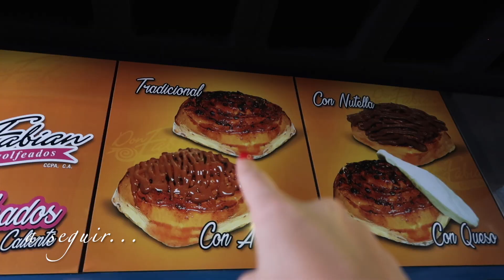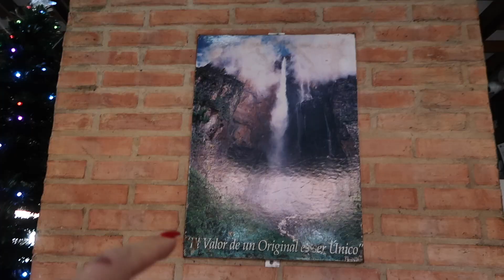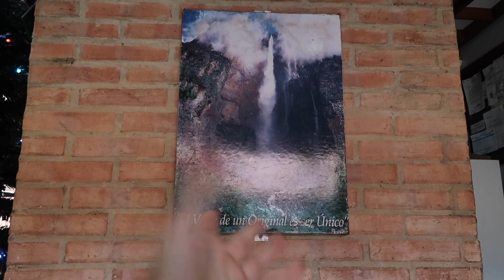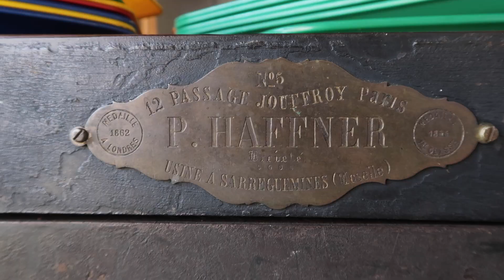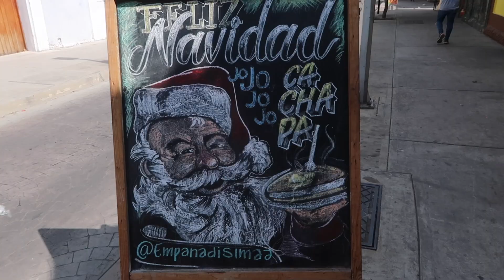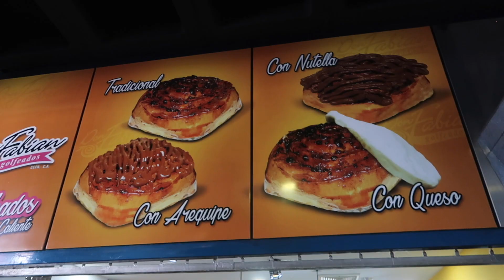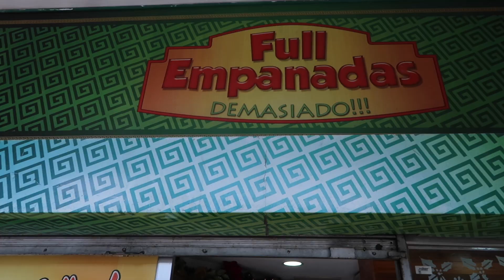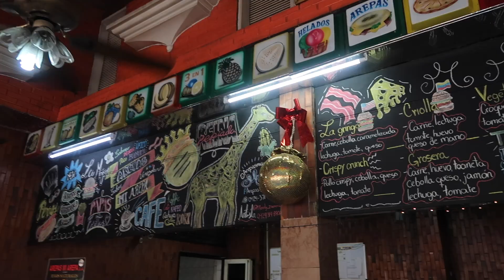Así es la COMIDA TÍPICA VENEZOLANA | en tiempos de crisis | Angeliana Khiyami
Probamos 6, entre comidas y bebidas típicas Venezolana que casualmente también son vegetarianas, en algunos casos hasta veganas, faltaron muchas otras que seguro completaré en otro video eso sí, me ayudan enumerándolas en los comentarios, porfis

Se les hará agua la boca

El calculo del dólar para ese día fue de 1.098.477Bs.S por cada dólar, info de Instagram para el día 30 de Diciembre 2020

Dalai Lama